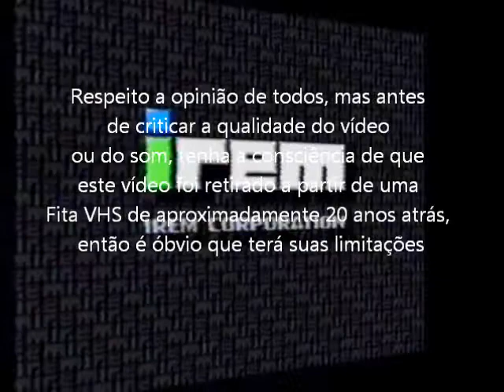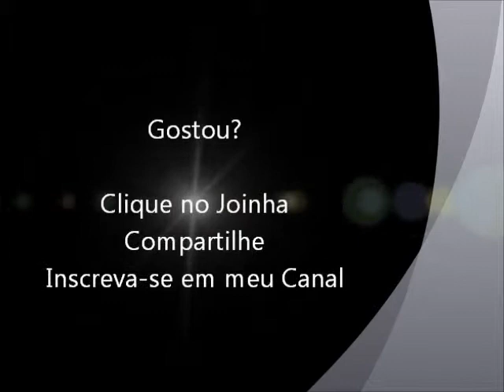Dino City (Super Nintendo - VHS Rip) Abertura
Abertura do jogo Dino City para Super Nintendo, ou Dino Wars para a versão japonesa. Vídeo retirado a partir de um VHS.